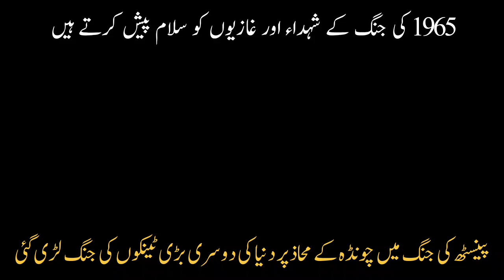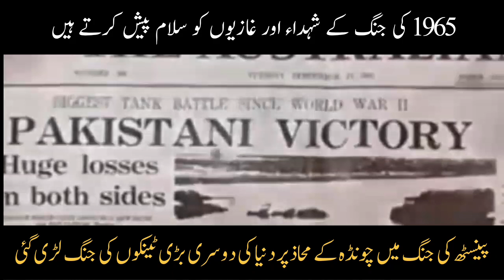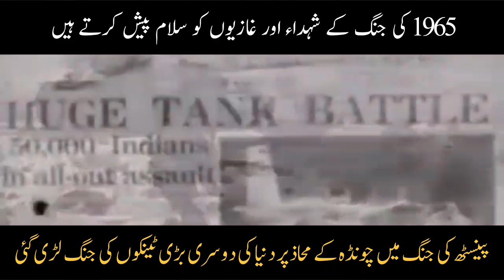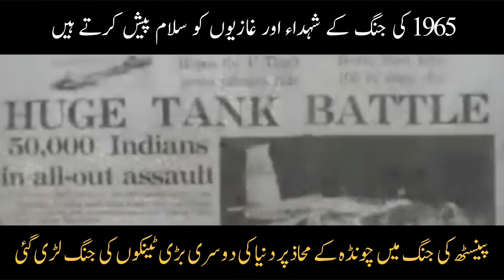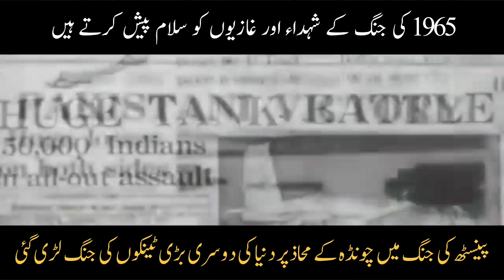1965 war of pakistan and india documentary | chawinda | 1965 ki jung | 1965 war pak army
1965 war of pakistan and india documentary | chawinda | 1965 war | 1965 ki jung | 1965 war pak army

pakistan
india pakistan war
1965 war
india
india vs pakistan
1965 india pakistan war
1965 war of pakistan and india
1965 war between india and pakistan
1965 war of pakistan and india documentary
pakistan army
indo pak war 1965
pak army
india pakistan 1965 war
indo-pak war of 1965
indo-pakistan war 1965
1965 indo pak war
kargil war
6 september
pakistan news
indo pak war
india pakistan
1971 war
pak air for high alert
pak army alert on the border
pak place
latest updates
khoji tv
haqeeqat tv
partition 1947
latest pak place
pak place 2021
pak army vs indian army
indian army vs pak army
pak place latest news
pak
place
mm alam world record
india partition
indian army
world affairs
current affairs
trending
independence day
india pakistan partition
1947 partition of india and pakistan
1971 war india pakistan
history of 1965 war
pakistani public reaction
defence detective
pakistan india war
who will win 1965 war
history documentary
history channel
1965
1965 ki jang
latest
india pakistan history
1965 indo pakistan war
pakistan vs india 1965 war
1965 india pakistan war movie
sipahi maqbool hussain
pakistan zindabad
chawinda
1965 war
pakistan army
1965 ki jung
trending
viral